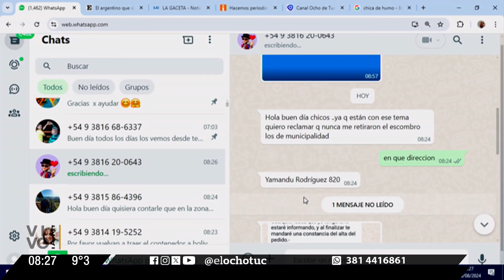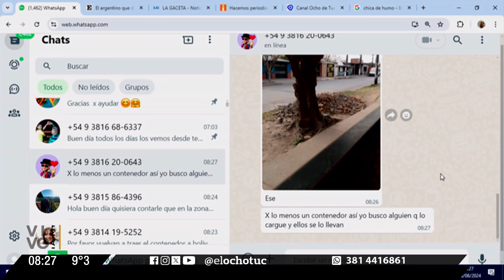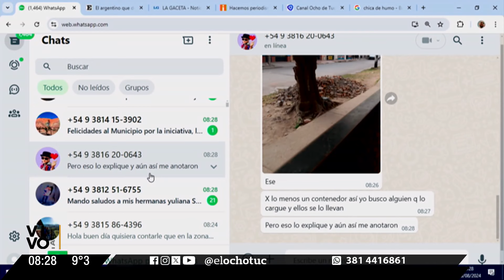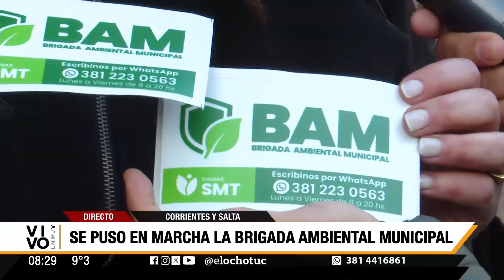PONEN EN MARCHA LA BRIGADA AMBIENTAL MUNICIPAL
La ciudad ha dado un paso importante en la gestión de residuos y el cuidado del medio ambiente con la creación de la Brigada Ambiental Municipal, el primer organismo de su tipo en la provincia. Esta brigada, que tiene como objetivo intervenir directamente en situaciones que afectan la limpieza y el orden en la vía pública, ya ha comenzado a actuar en casos específicos tras recibir denuncias de los vecinos.

En la jornada de hoy, la brigada se hizo presente en la intersección de las calles Salta y Corrientes, en Barrio Norte, luego de recibir múltiples quejas por la acumulación de basura fuera de un contenedor. Según explicó Julieta Migliavacca, Secretaria de Ambiente, la situación ha generado molestias constantes en los residentes, quienes han reportado la presencia de residuos fuera del contenedor a pesar de que el camión recolector pasa tres veces al día.

“La acumulación de basura en las veredas no solo genera mal aspecto, sino que también atrae a animales y genera malos olores, especialmente cuando los recuperadores urbanos rompen las bolsas para buscar materiales reciclables”, señaló Migliavacca. Además, destacó la importancia de que los vecinos saquen la basura en los horarios establecidos, entre las 20 y 21 horas, para evitar que las bolsas permanezcan todo el día en la calle.

Durante la intervención de la brigada, algunos vecinos se acercaron a dialogar con los miembros del equipo y con la Secretaria de Ambiente. Uno de ellos relató que, aunque el recolector pasa regularmente, el contenedor se llena rápidamente debido a la cantidad de residuos que se depositan. “El problema se agrava porque los porteros de los edificios sacan la basura fuera de horario, lo que provoca una acumulación constante”, expresó uno de los residentes.